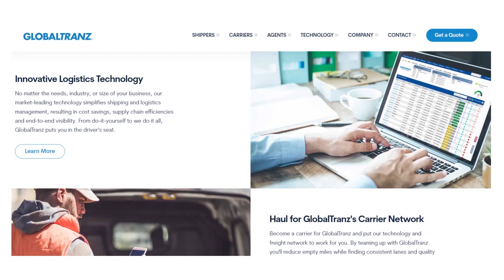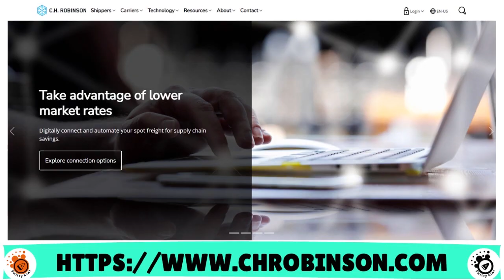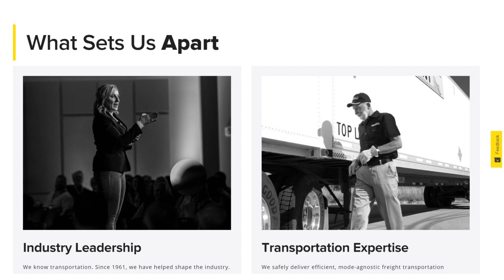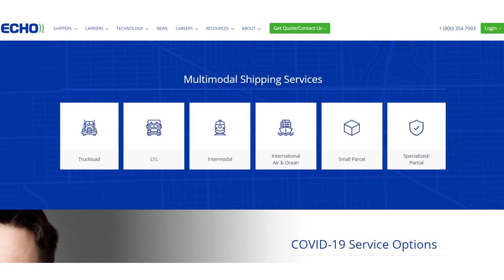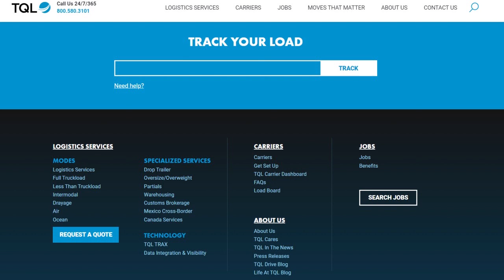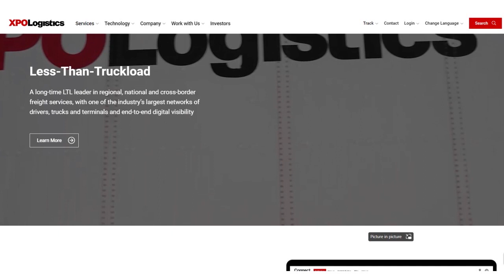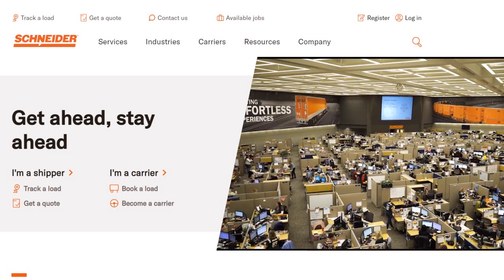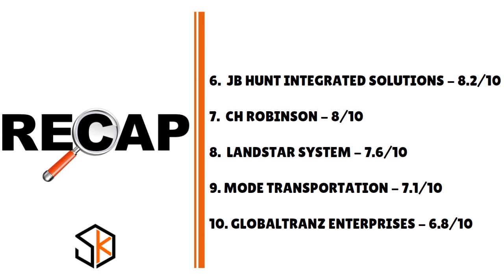Top 10 Freight Brokers for Trucks, Cargo Vans, Box Trucks and Sprinter Vans 2024 🔶 SHIP S1•E42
Top 10 Freight Brokers for Trucks, Cargo Vans, Box Trucks and Sprinter Vans That Offer Quality Freight, Pay Well (and Super-Quickly) and Provide Nationwide Opportunities All Year.